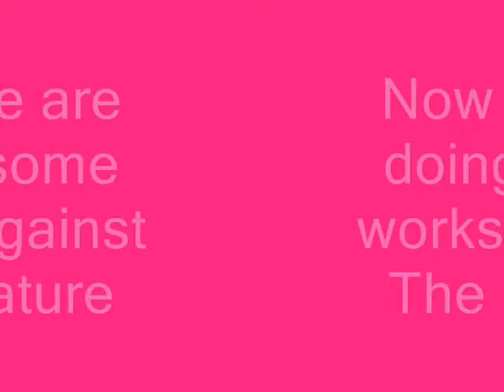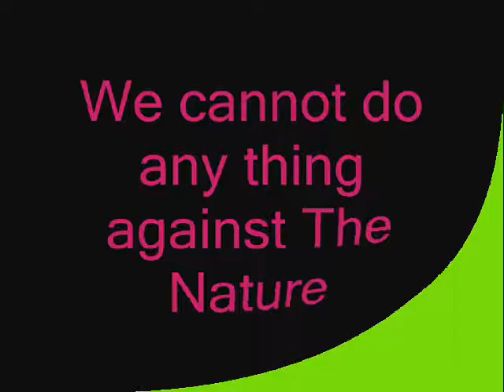Sogam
We have many difficulties in our life. even we can believe that always god will help us .